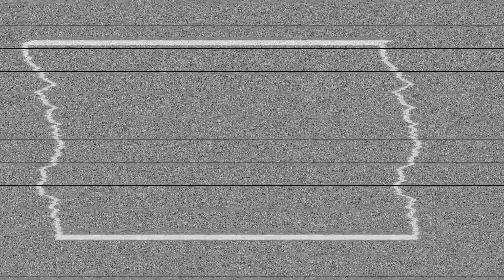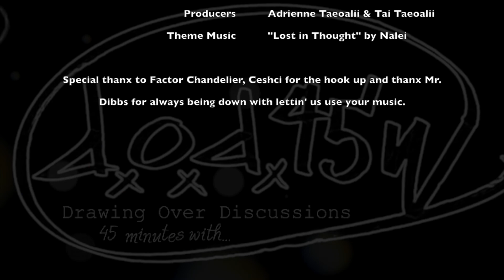Border Crossings, Studio Floods & A Dog Named Pirate – Factor Chandelier on DOD45! 🎤🐶🎶 - Ep 16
🚨 Throwing it WAY back to Season 1, Episode 16! 🚨 Before The DOD45 Show hit its stride, before the smooth pacing, before the now-signature graphics, before Tai stopped being awkward on screen (okay, less awkward), and before we even had a proper theme song—we had THIS. An early-days, unpolished, wonderfully chaotic episode featuring the one and only Factor Chandelier! 🎧💥

Back when the show was still figuring itself out, Tai sat down with legendary hip-hop producer Factor Chandelier to talk beats, border-crossing disasters, and a studio flood that led to an album. Oh, and Tai attempted to draw Factor’s dog, Pirate—and let’s just say, his pen game has come a long way since then. 🖊️🐕

💥 What went down in this episode? 💥

Factor’s double album drop (Eastlake & First Storm)—because the pandemic stole all sense of time.
That time he got pulled over in Utah and nearly lost his mind. 🚔😬
How his studio flooded, and instead of crying, he turned it into an album. 🌊🎵
The truth behind his name change (Factor ➡️ Factor Chandelier).
Ghost Dog vs. Ghostbusters? Killer Mike vs. Open Mike? The world’s most unnecessary but fun debates. 🤔🔥
His track "Wisdom Teeth" landing in an Oakley commercial with Action Bronson voiceovers. 🕶️
Regina vs. Saskatoon—Canada’s real hip-hop rivalry. 🇨🇦
Tai’s terrible fashion choices (feat. a Sage Francis "Escape Artist" tee).
🎤 Factor Chandelier is a legend, whether he’s producing for Fake Four, working with Ceschi, Myka 9, Awol One, or The Codefendants, or just dodging Utah police. This episode is a hilarious, unfiltered snapshot of the very beginning of The DOD45 Show—so sit back, embrace the weird pacing, and enjoy this trip down memory lane.